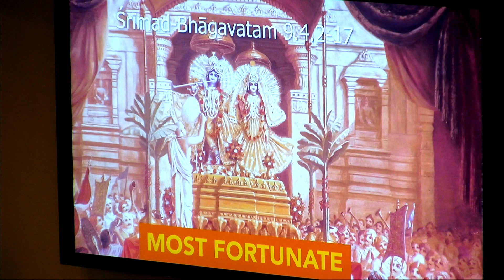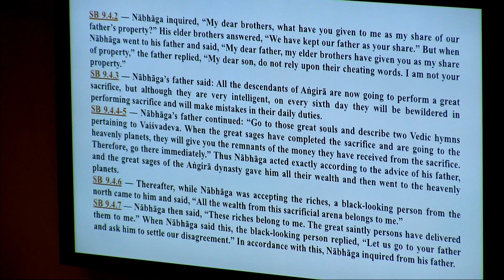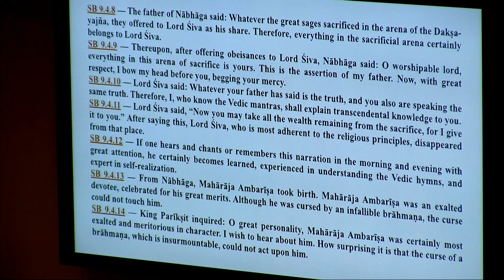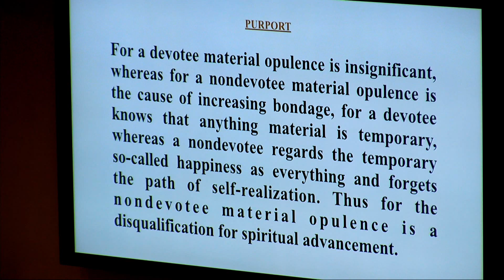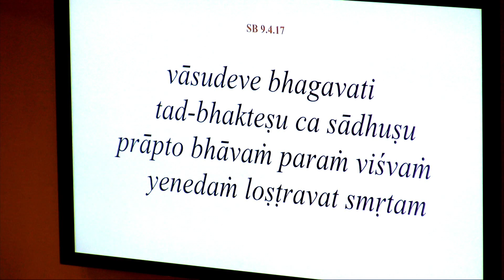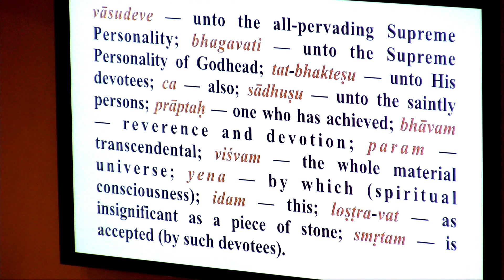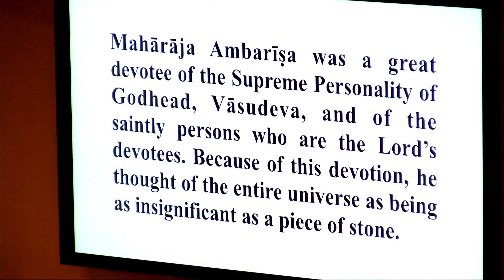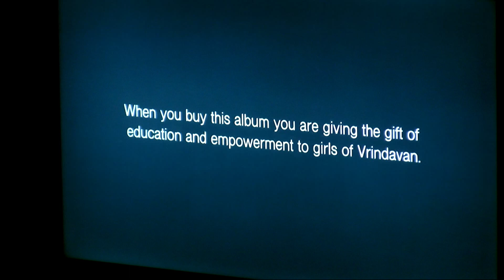Gaudacandra Prabhu - SB 9-4-2 - 5-12-15